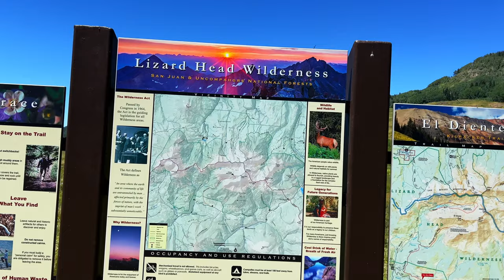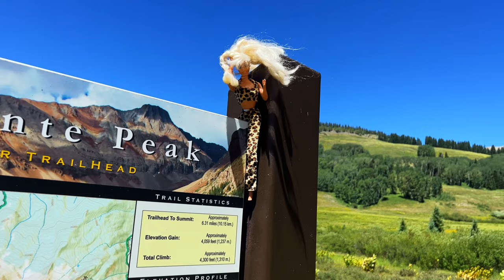El Diente - Mt. Wilson 14er Ridge Traverse / The Ultimate San Juan Mtns Scramble! [4K UHD]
This Epic Ridge Traverse Bridging the Gap between El Diente Peak & Mount Wilson makes for one incredible Hiking & Climbing Adventure! Spencer & I had the unexpected fortune of running into Barbie right there at the Kilpacker Trailhead! We immediately offered to guide her on this Perilous Class 4 scramble linking two Super Classic San Juan 14er Summits. She turned out to be an invaluable asset.

Song: 007 James Bond - Eleven Music No Copyright

Let Go by tubebackr
_ https___soundcloud.com_tubebackr